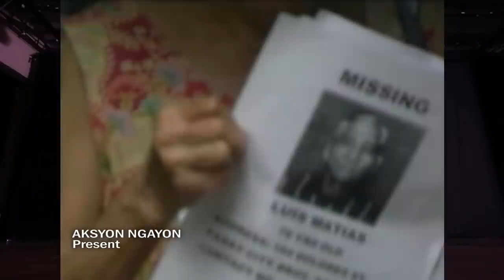DZMM Radyo Patrol Sais Trenta. Balita. Public Service. Tatlong dekada. | Station ID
Kasama sa lungkot at saya, sa hirap at sa ginhawa, yan ang DzMM Radyo Patrol Sais Trenta. Balita. Public Service. Tatlong dekada.